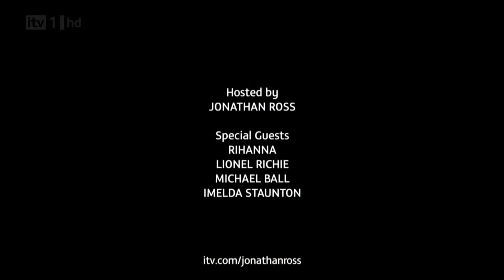Rihanna - Talk That Talk (Live at The Jonathan Ross Show) - HDTV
Rihanna performing Talk That Talk at The Jonathan Ross Show in London, UK, March 3, 2012. (C) 2012 The ITV London Studios